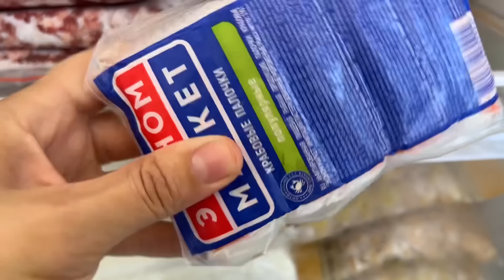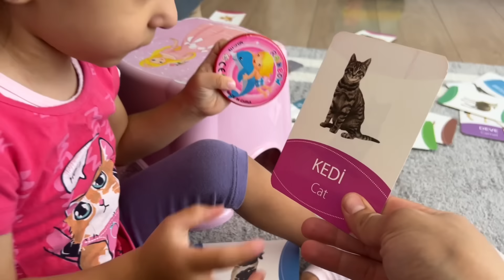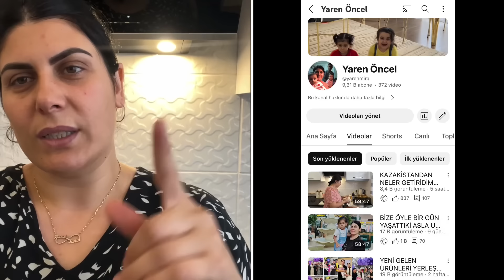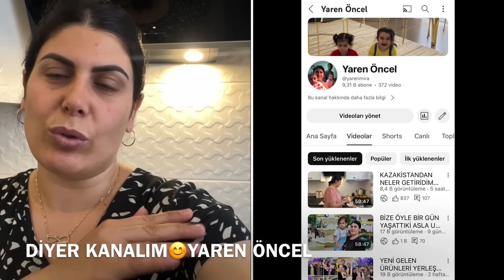YARDIMINIZA İHTİYACİM VAR😕FİKİR VERİN BEN BUNLARDAN NASIL KURTULACAĞIM❓BEN BU İŞİ ÇOK SEVİYORUM🤫